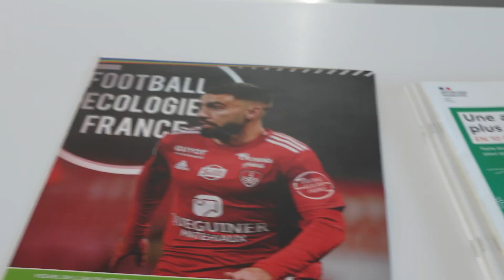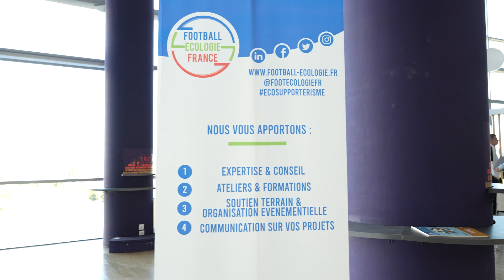Fais Équipe Avec Ta Planète EP2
🔔 NOUVEL ÉPISODE : “Fais Équipe Avec Ta Planète” 🌍⚽

🎥 Épisode 2 : Le Groupama Stadium 🏟️

Nous sommes ravis de vous dévoiler le deuxième épisode de notre série “Fais Équipe avec ta planète” ! Cette fois-ci, nos jeunes Duchérois ont eu la chance de participer à différents ateliers au sein du mythique Groupama Stadium pour une nouvelle étape de leur parcours écologique 🌍⚽

Accompagnés par Football Ecologie France et soutenus par la Ville de Lyon, nos joueurs ont découvert l’envers du décor d’un grand stade, avec un focus particulier sur 3 thématiques. 🌱✨

Au programme : sensibilisation à la pollution, découverte du régime végétarien dans le sport et conférence sur l'importance de l'alimentation pour un sportif.

Nos U11 prennent conscience que le respect de la planète est aussi un enjeu pour le football. Ils ont montré une grande motivation pour être des acteurs du changement, à l’image des valeurs de notre club. 💪

Ensemble, continuons à faire équipe pour un avenir plus vert ! 💚